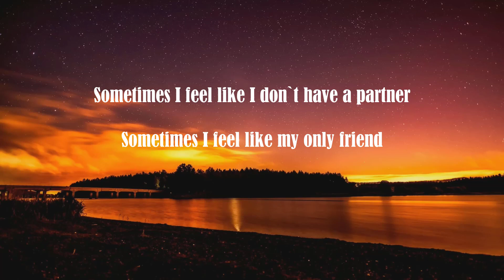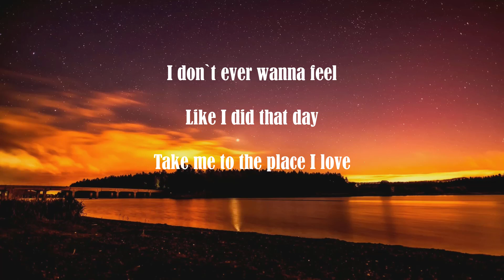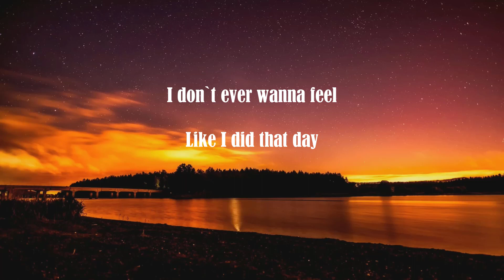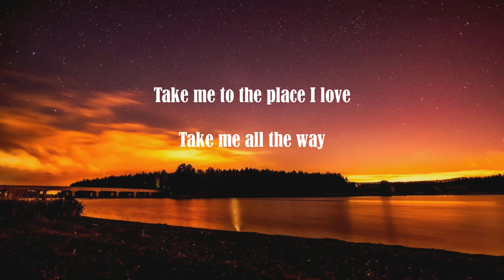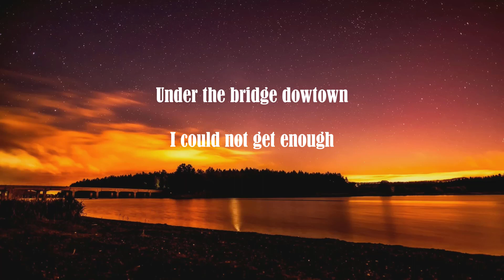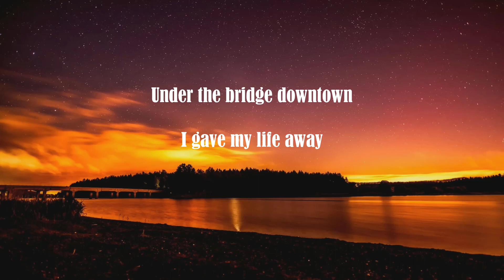Red Hot Chili Peppers - Under The Bridge (Lyrics) HQ Audio 🎵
✅ If you see your songs uploaded on the Channel

Rock The Soul will remove the video immediately.

Lyrics:
Sometimes I feel like I don't have a partner
Sometimes I feel like my only friend
Is the city I live in, the city of angels
Lonely as I am, together we cry
I drive on her streets 'cause she's my companion
I walk through her hills 'cause she knows who I am
She sees my good deeds and she kisses me windy
Well, I never worry, now that is a lie

I don't ever wanna feel
Like I did that day
Take me to the place I love
Take me all the way

It's hard to believe that there's nobody out there
It's hard to believe that I'm all alone
At least I have her love, the city, she loves me

Oh, no, no-no, yeah, yeah
Love me, I say, yeah yeah
One time

Is where I drew some blood
(Under the bridge downtown)
I could not get enough
Forgot about my love
I gave my life away
Yeah, yeah
Oh, no, no-no-no, yeah, yeah
Oh, no, I said, oh, yeah, yeah
Where I stay